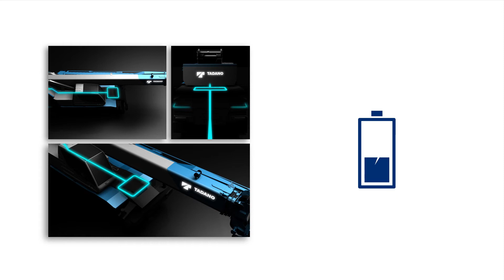Tadano Green Solutions